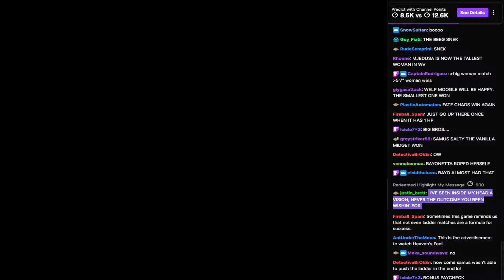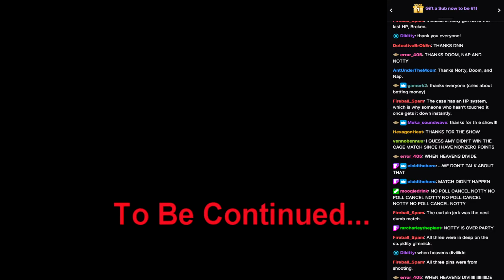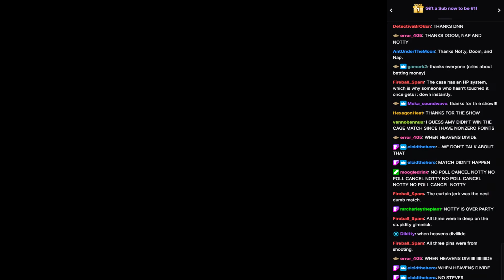WVGCW End of 2K19 House Show 2 - 07: Credits